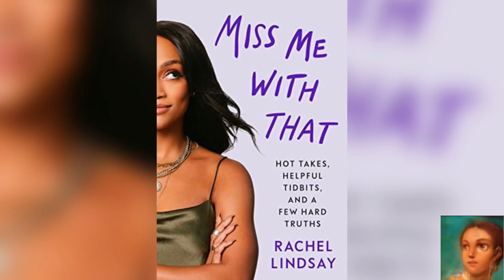Book Review: Miss Me With That by Rachel Lindsay - Part 1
In this video, my review of bachelorette and bachelornation Rachel Lindsay’s book, Miss Me With That.

Instagram and TikTok: @ladyblaxican